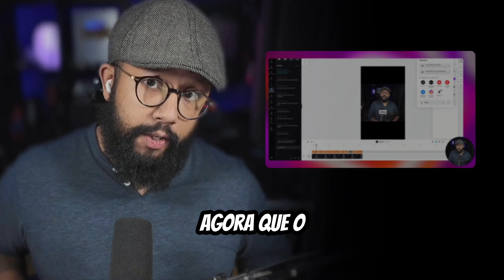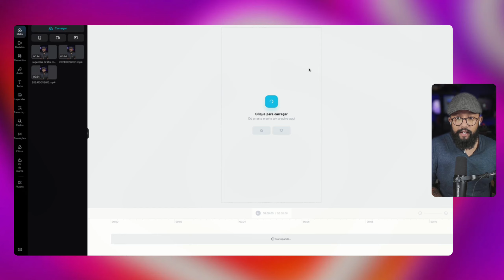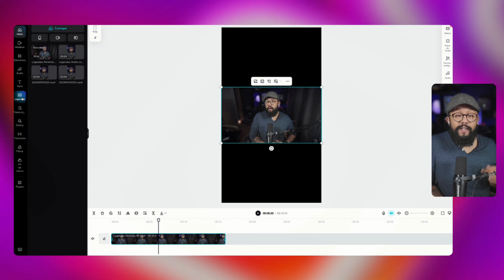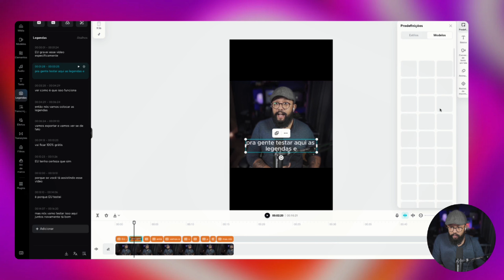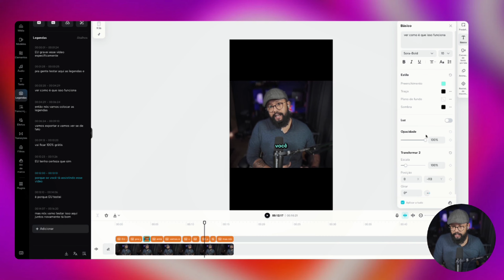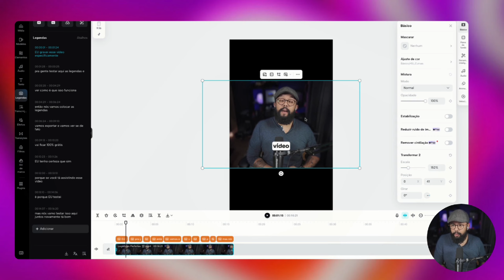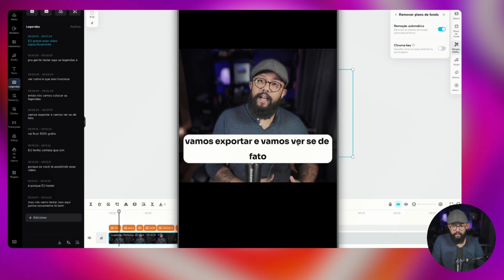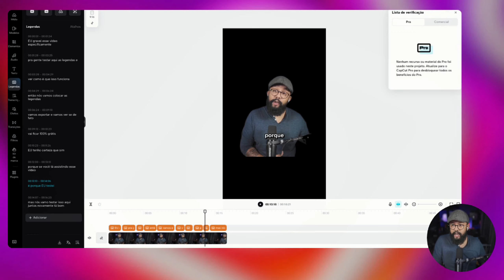AGORA SIM🚀 CapCut: Legendas Automáticas de Graça! [FUNCIONANDO 2024]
Quer saber como colocar legendas automáticas grátis nos seus vídeos em 2024? No vídeo de hoje, eu trago uma alternativa 100% gratuita para você criar legendas sem precisar pagar pelo CapCut. Descubra como funciona e veja como é fácil adicionar legendas automáticas de forma simples e rápida!

— ⚠️ LINKS IMPORTANTES

🗣 Ferramenta ELEVEN LABS I.A usada para as vozes do vídeo. .

👨💻 SOBRE MIM: ROB BOLIVER

Olá! Sou Rob Boliver, o primeiro Canva Certified Expert do Brasil e um entusiasta do design e da tecnologia. Residindo na Europa há quase uma década, minha jornada inclui uma formação em Marketing e UX Design. Meu foco é ajudar pessoas e empresas a ampliar seu alcance digital usando ferramentas como o Canva e inteligência artificial.

O Canva é mais que uma ferramenta de design para mim; é um meio poderoso e acessível para todos criarem visuais impactantes. Uso-o diariamente para dar vida às ideias e acredito no seu potencial para democratizar o design gráfico.

No meu canal, eu compartilho tudo sobre Canva, design e as últimas inovações em inteligência artificial. Meu objetivo é ensinar você a criar designs profissionais para sua marca, projetos pessoais ou negócios, explorando o incrível mundo do design digital e da tecnologia.

📩☎️ CONECTE-SE COMIGO
Instagram: Acompanhe minhas dicas e novidades em design e IA em @rob.boliver